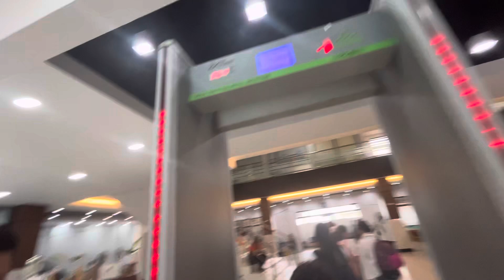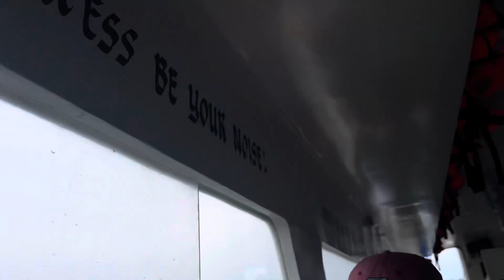LET’S GO TO BORACAY ISLAND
# Boracay Beach Island